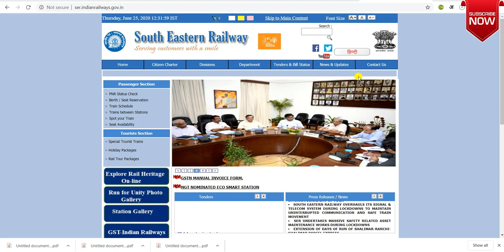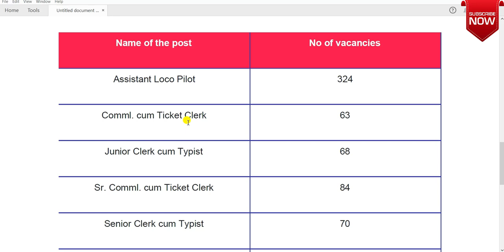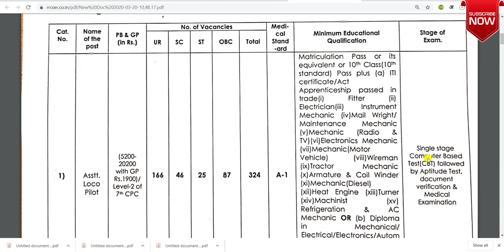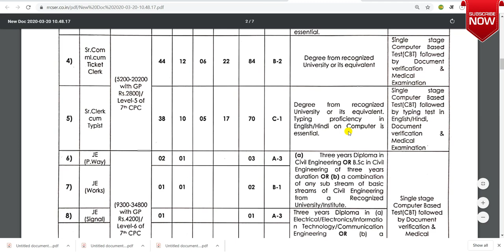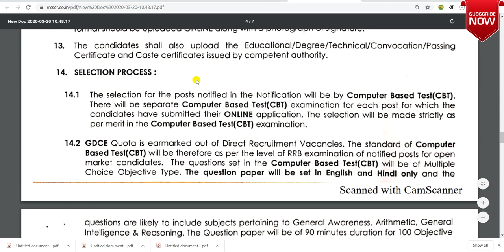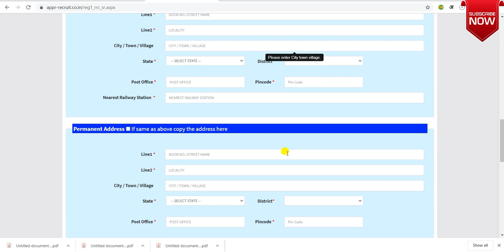South Eastern Railway Recruitment 2020|railway jobs 2020|latest job notification2020|new job vacancy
Hi Friends
About this video-South Eastern Railway Recruitment 2020|railway jobs 2020|latest job notification2020|new job vacancy
South Eastern Railway is going to conduct General Departmental Competitive Examination (GDCE) for selection of suitable aspirants. It invites online applications from eligible serving regular employees of SER for filling up the vacancies of Assistant Loco Pilot, Comml. cum Ticket Clerk, Junior Clerk cum Typist, Sr. Comml. cum Ticket Clerk, Senior Clerk cum Typist & Junior Engineer against GDCE quota. There are 617 vacancies.
latest job bihar
bihar latest job news
latest govt job in bihar
latest job in delhi 2020
latest job for diploma in mechanical engineering
latest job for electrical engineer
civil engg latest job
latest job private
latest private job recruitment 2020
12th pass latest job vacancy
sarkari naukri
sarkari naukri bihar
job update ankit
job update by ankit
bihar job update